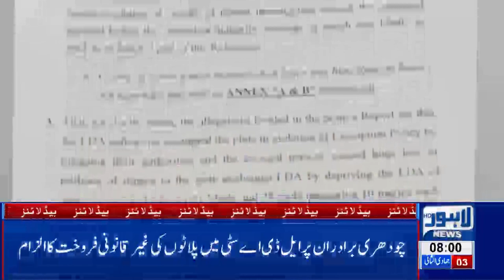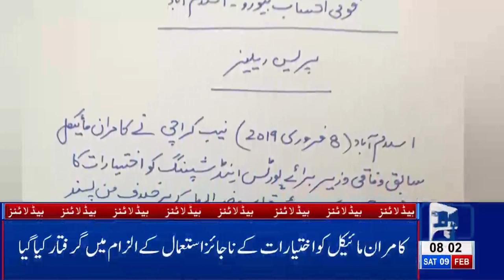08 AM Headlines Lahore News HD – 9th Feb 2019